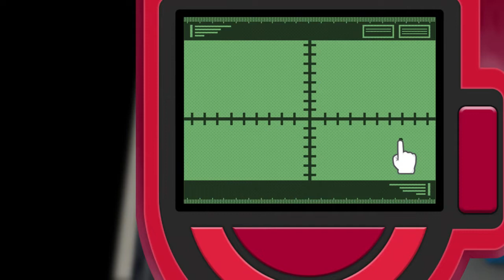pokemon perle scintillante [FR] #11 hangar + ou es son pokedex ?